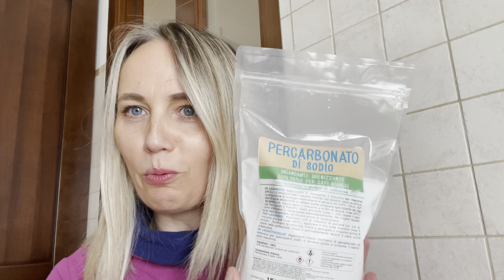CLEAN WITH ME🧤🪣| PULIZIE MOTIVAZIONALI di casa 🏠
Pulizie di casa. Pulisco tutta la mattina anche dopo pranzo. Ho fatto anche la spesa sul Amazon che vi faccio vedere 🤗😘